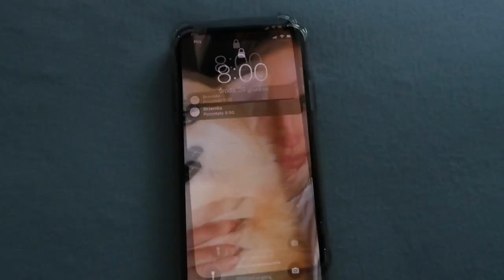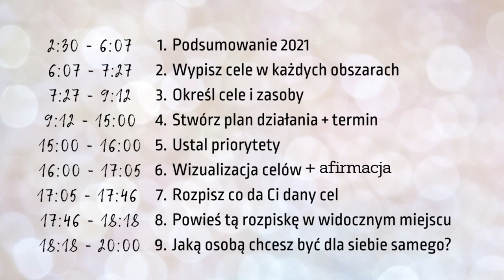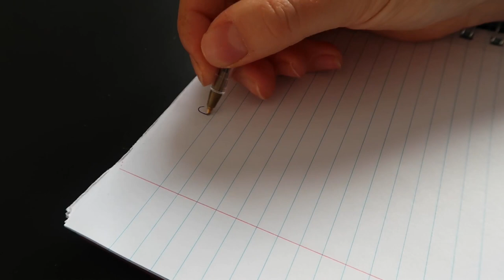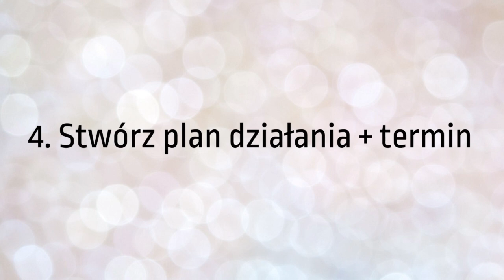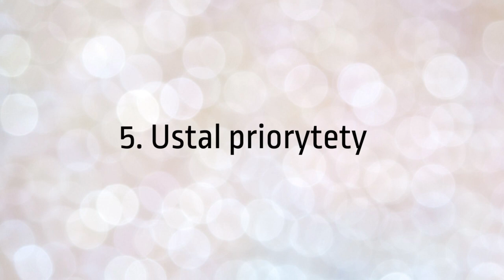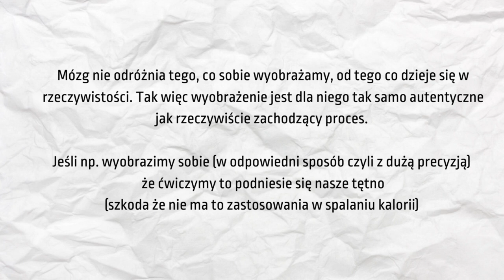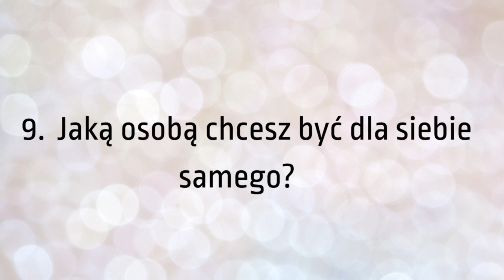Cele i postanowienia noworoczne - motywacja, plany, kalendarz na 2022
Oby dla nas wszystkich ten 2022 był jak najlepszy! :)
Z tej okazji przygotowałam filmik, który pomoże nam by tego dokonać. Co roku robię plany, postanowienia i cele noworoczne. Nie wyobrażam sobie by tego nie robić, widząc jak wiele mi to daje :)

Tak więc zachęcam Was by razem ze mną odpowiedzieć sobie na pytanie: Czego chcę od 2022 i czego chcę od siebie samej/siebie samego, oraz by przejść przez każdy punkt prowadzący nas do lepszych zmian w naszym życiu. Co więcej - by były to skuteczne, efektywne i realne zmiany :)

By ułatwić sobie organizację polecam wam kalendarze :
1. Dr. Mateusz Grzesiak - Create Yourself 2022
2. Kalendarz biznesowy 2022 - Artur Negri

Artist: Dan Henig | Track: Eternal Garden